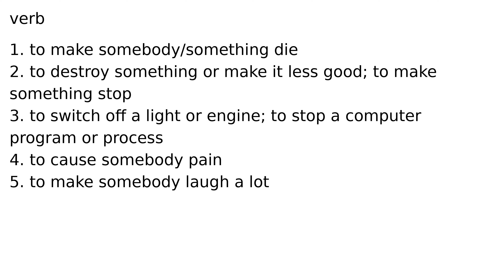kill verb meaning meanings definition definitions phonetics pronunciation english dictiona